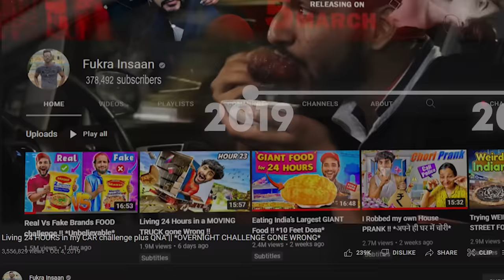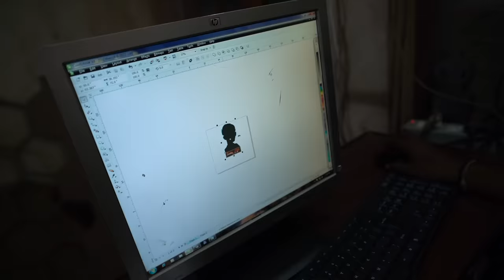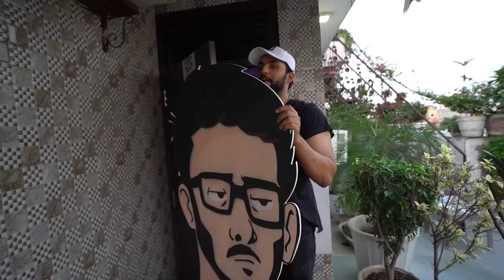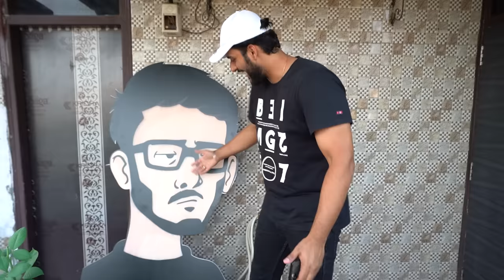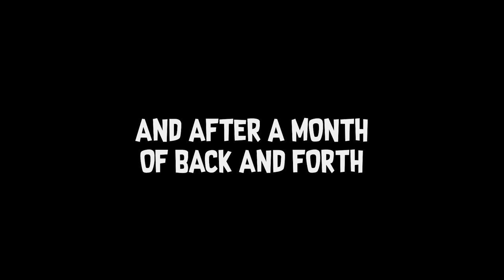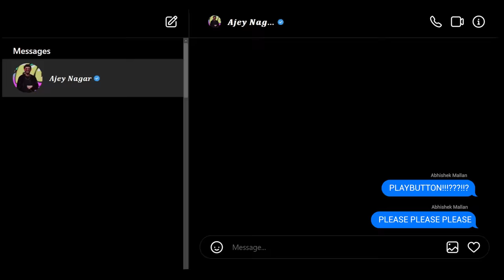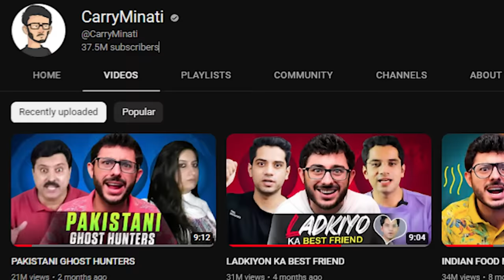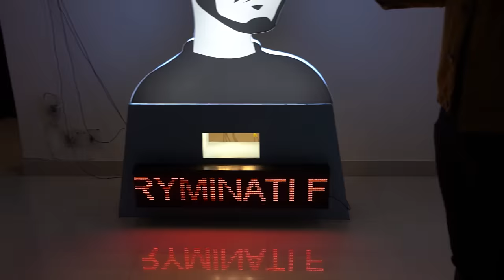I Surprised @CarryMinati with INDIA's BIGGEST PLAYBUTTON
Thanks to @triggeredinsaan @Thugesh @DhiruMonchikk @MaxternX @DimpleMalhanVlogs  !!